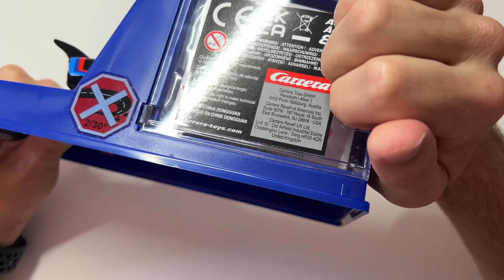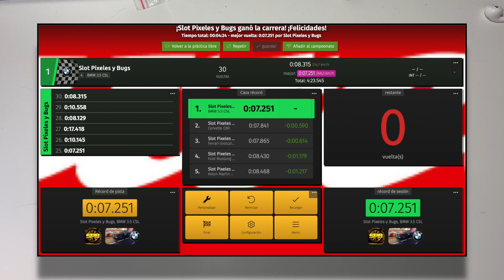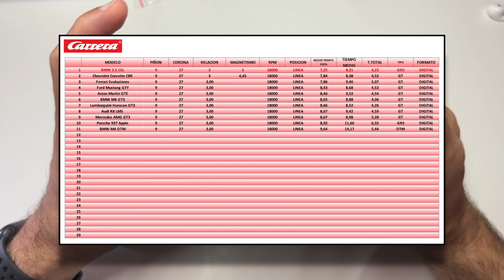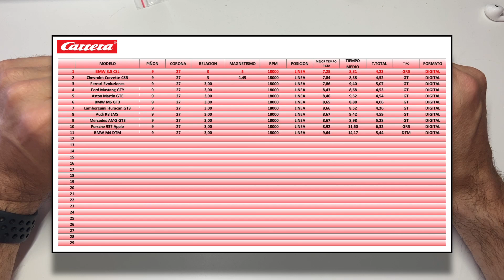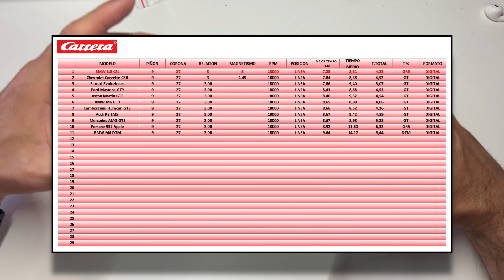Analisis BMW 3.5 CSL CARRERA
El conocido como Batmovil llega oficialmente a nuestro canal gracias a la marca CARRERA, el BMW 3.5 CSL llega al canal y te mostramos como se comporta en pista este modelo digital a escala 1/32.